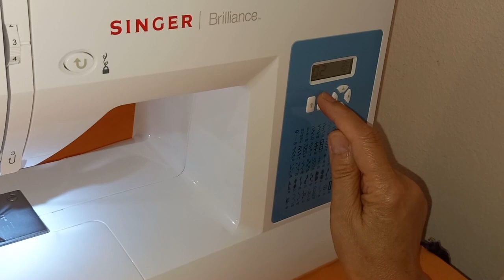El örgüsü dantel ve Boro&Sashiko tekniği kullanarak YAZLIK ÇAPRAZ ÇANTA yapımı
Bu videomda elimizdeki dantelleri değerlendirip Boro&sashiko tekniği kullanarak yazlık bir çanta çalışması yaptım.
Malzemeler:
*Çanta kalıbı
*Çanta kumaşı
*Astarlık pamuklu kumaş
*Danteller
*İşleme için pamuklu iplikler
*Elyaf/Tela (sıkıştırılmış yapışkan elyaf)
*Dikiş iplikleri
*Dikiş malzemesi
*Çanta klipsi/Ayar tokası/Halkalar
*Fermuar ve fermuar ucu